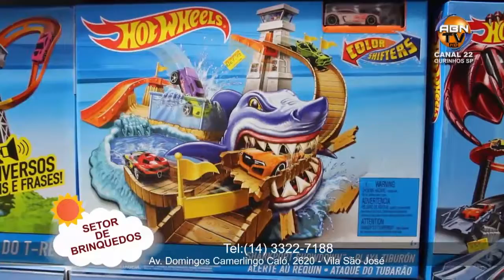ABNER TINELLO ENTREVISTA O VEREADOR CAIO LIMA 22 novembro 2017 P 2